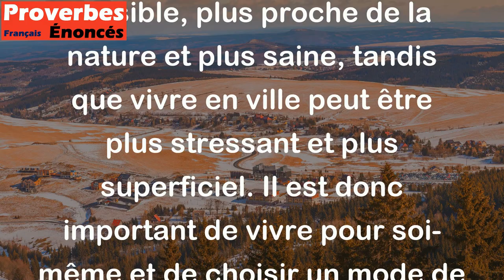Vis à la campagne pour toi, au lieu de vivre à la ville pour les autres. - Proverbe Latin Médiéval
Ce proverbe signifie qu'il est préférable de vivre à la campagne pour son propre bien-être et sa propre satisfaction, plutôt que de vivre en ville pour répondre aux attentes ou aux pressions sociales des autres. La vie à la campagne est souvent plus paisible, plus proche de la nature et plus saine, tandis que vivre en ville peut être plus stressant et plus superficiel. Il est donc important de vivre pour soi-même et de choisir un mode de vie qui nous convient personnellement.